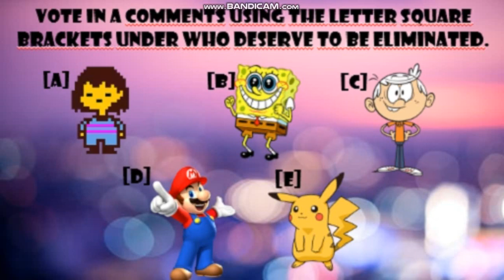character elimination ep17 is not a joke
vote or nyan cat will be killed